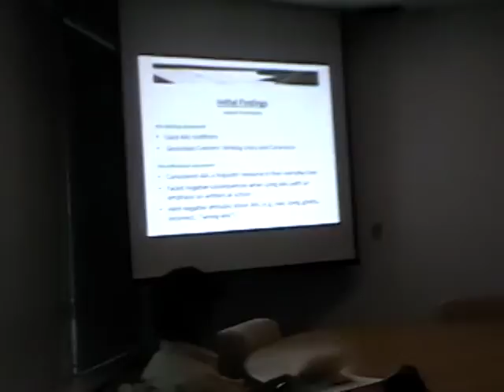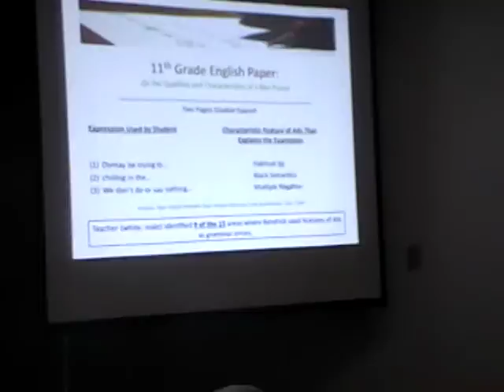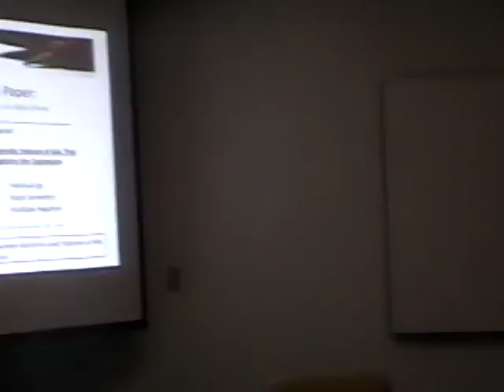Prof. Hankerson's Brown Bag Talk in the Humanities Center